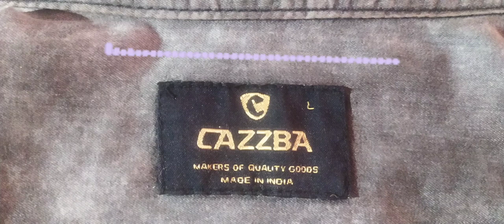cazzba shirt 👔 new shirt trending style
artist :- subhodip jr

Instagram I'd:-

Facebook I'd:-

my shirt👔